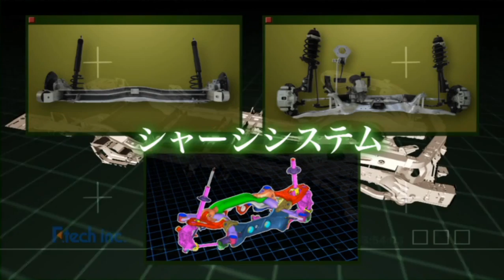Fábrica de peças para Honda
Auto-peças região de Saitama
Embarque imediato.